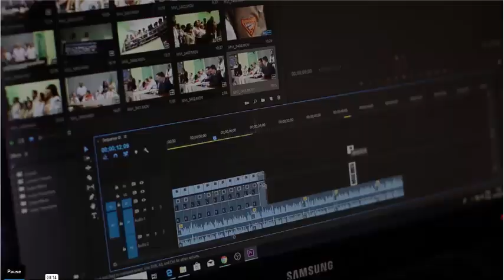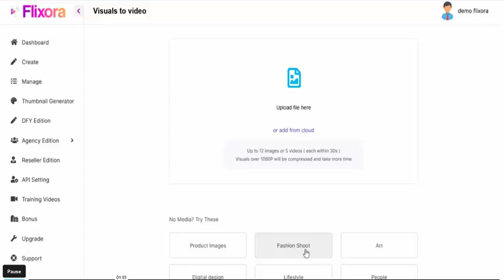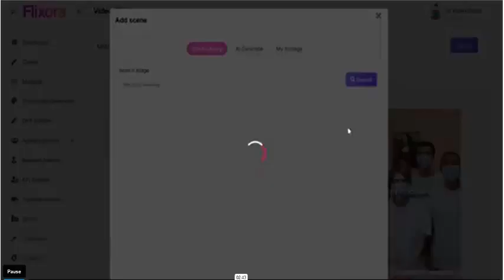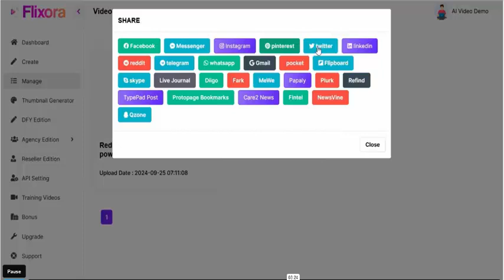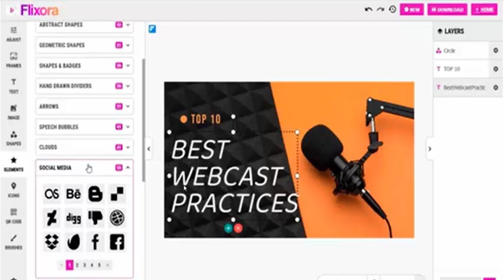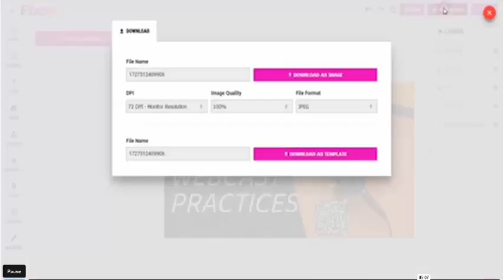Flixora review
Is the complete First-To-Market Brand New AI-Powered Viral YouTube Thumbnails, Titles, and Video Creator That you will ever need…

“Automatically Creates Eye-Catching Thumbnails, Irresistible Titles And Engaging Videos To Maximize Views, Engagement And Consistent Earnings Instantly…”